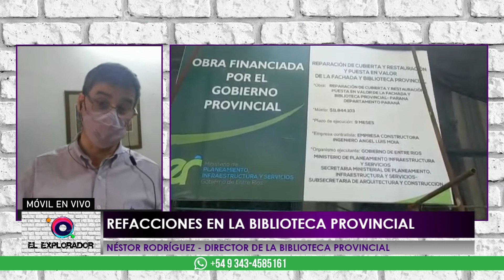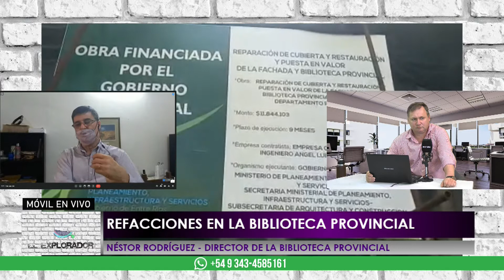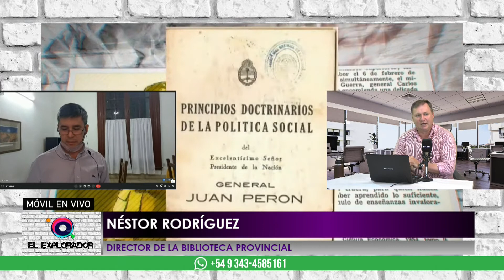ElExplorador - Refacciones en la Biblioteca Provincial